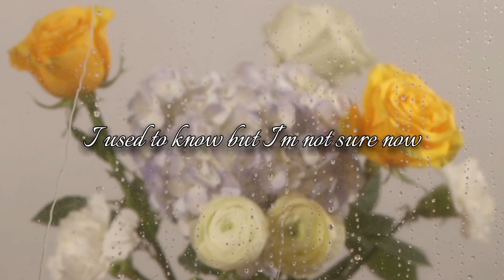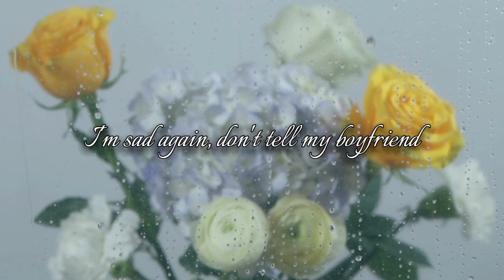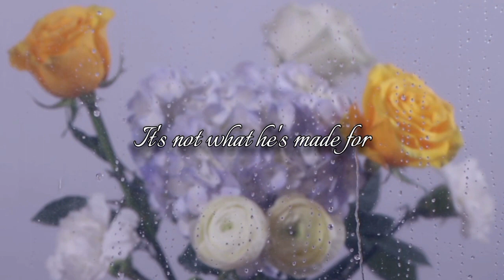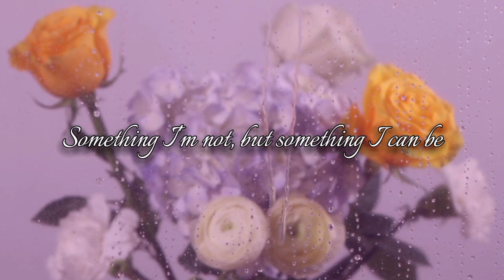Billie Eilish - What Was I Made For? (Lyric)